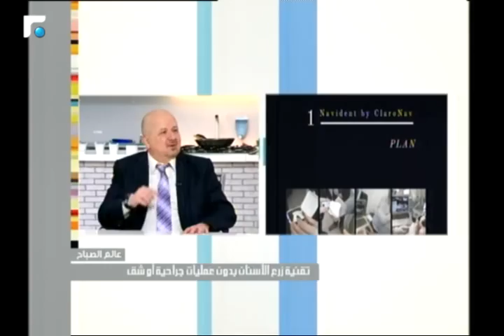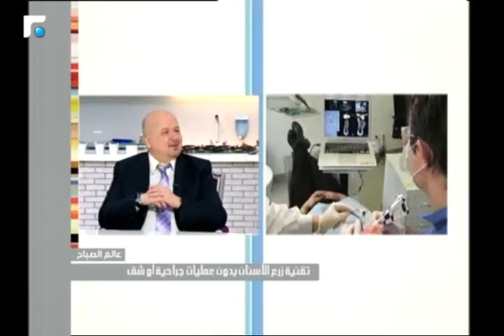عالم الصباح - مقابلة مع د.البير خوري ليحدثنا عن تقنية زرع الاسنان بدون عمليات جراحية 15/01/2017